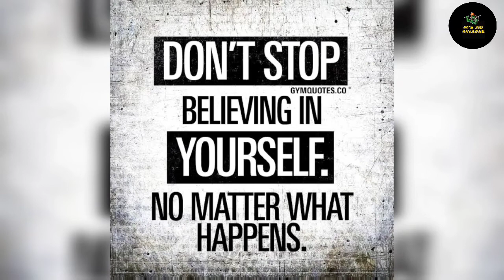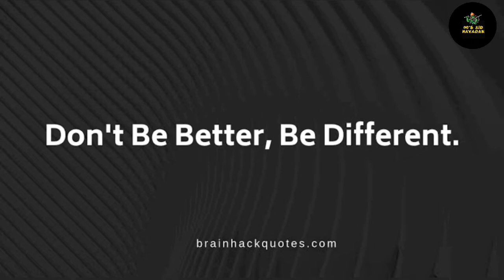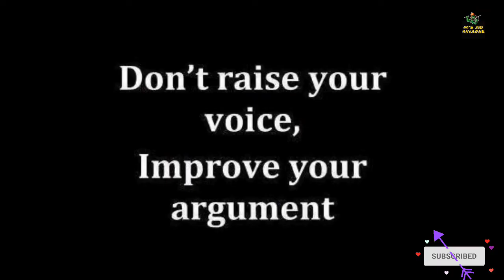Rules to Become Dhoni In Life🔥🔥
Rules to become Dhoni is real life

We all know that Dhoni has achieved a lot in his life and cricket, he is king in wicket keeping, batting and captaincy. Can we also become successful like Dhoni? the answer is yes, we can learn lot of special things from Dhoni and become successful in our life just as Dhoni become.

Dhoni did not become successful over a night, his hardwork, patience made him successful. I have presented you 7 rules that Dhoni followed , if you follow these rules then you are Dhoni in your profession.